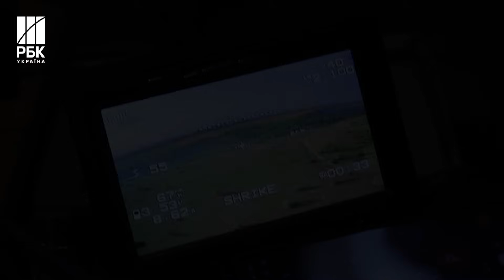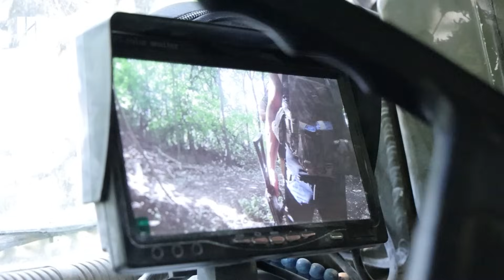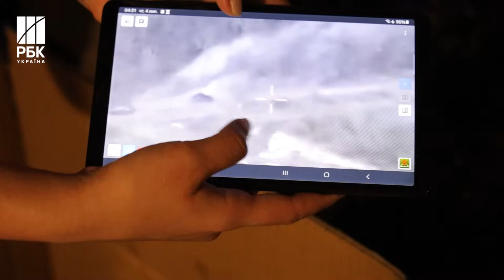Під КАБами та роями дронів. Як бійці 31 ОМБр тримають оборону на Покровському напрямку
Підтримайте бійців 31 ОМБр
🔗Посилання на банку

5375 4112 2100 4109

Покровський напрямок фронту наразі залишається ціллю №1 для російських військ. На Доннечині точаться найзапекліші бої, ситуацію тут військові називають вкрай важкою. Репортерка РБК-Україна Богдана Лясківська провела тиждень на позиціях 31 ОМБр.